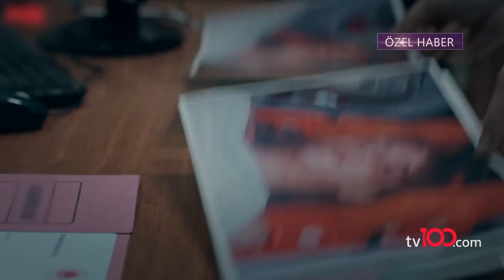Masumiyet'in Bahar'ı Deniz Çakır kostümcünün suç duyurusuyla ilk kez konuştu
“Masumiyet” dizisiyle ekrana dönen Deniz Çakır, sette kendisine hakaret ve mobbing uyguladığını iddia ederek hakkında suç duyurusunda bulunan kostüm asistanıyla ilgili neler söyledi?

“Masumiyet” dizisiyle setlere dönen Deniz Çakır, bankamatikten para çekerken Magazin Hattı kamerasına takıldı. “Masumiyet” dizisinde kostüm asistanı olarak görev yapan Çağatay Görgen, sette kendisine hakaret ve mobbing uyguladığını iddia ederek Deniz Çakır hakkında suç duyurusunda bulunmuştu.

“İki gün önce istifasını vermiş, bölümün bitmesini bekleyen birinin ‘Beni işimden etti’ sözü yalandır. Vermeyin böyle fırsatçılara mahal… Birinin tanınırlığını fırsat bilip kendine mağduriyet hikayesi yaratmaya çalışmak kötülüktür. İftirayla yol yürünmez. Olmayın parçası…”

Öte yandan ünlü oyuncunun evinin önündeki elektrikli bisikleti 10 ay önce çalınmış, polis bisikleti çalan kişinin özel bir hastanede çalışan erkek hemşire olduğunu tespit etmişti. Deniz Çakır, iki annenin savaşını anlatan “Masumiyet” dizisinde rol aldığı için çok mutlu olduğunu da sözlerine ekledi.

TÜRKSAT 4A
Frekans: 12729
Sembol: 30000
Polarizasyon: V (Dikey)